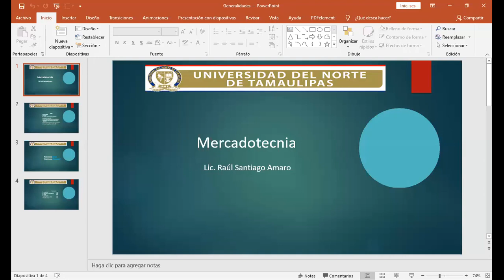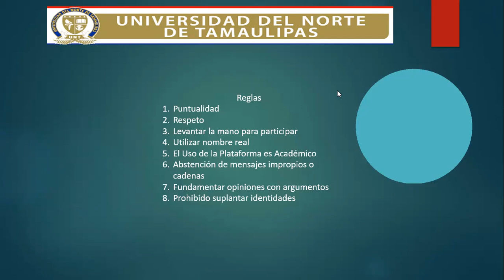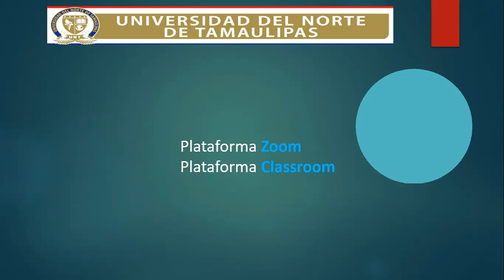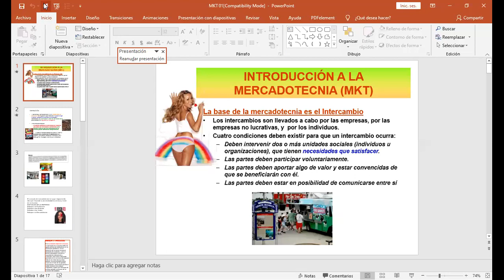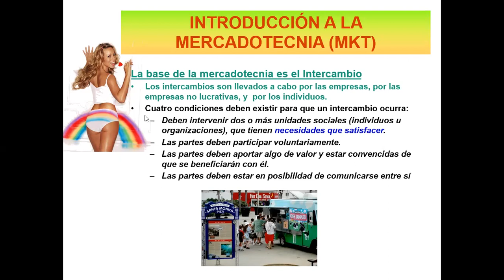LCCP 8 EJEC ABRIL 14:00-16:40 10/04/2021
1ra Sesión Mercadotecnia 14:00-14:40